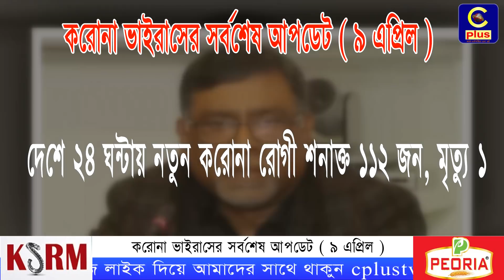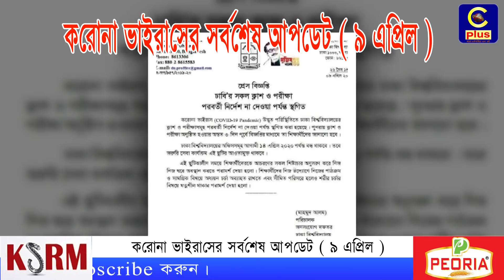করোনা ভাইরাসের সর্বশেষ আপডেট ( ৯ এপ্রিল ) | COVID19 | Cplus